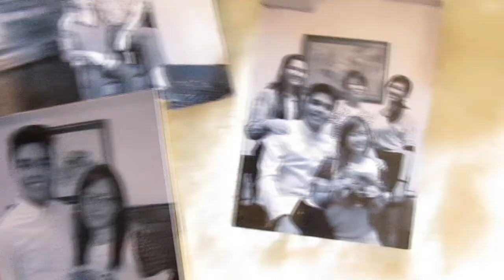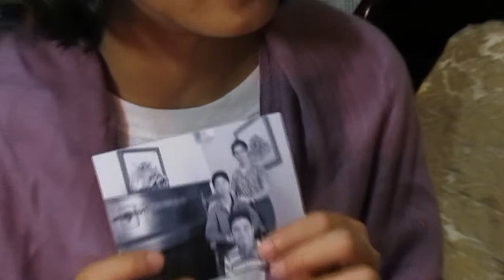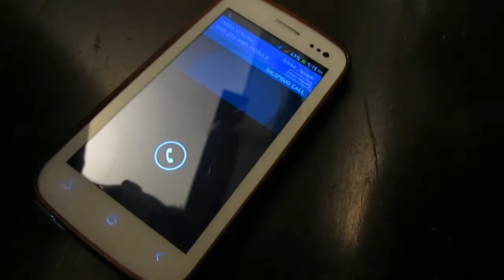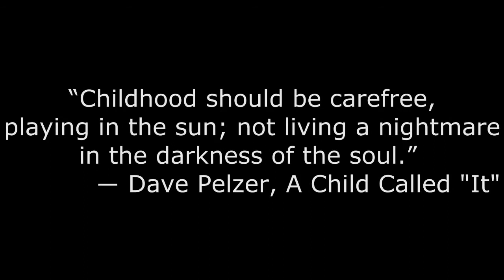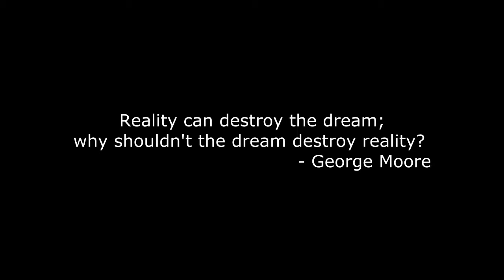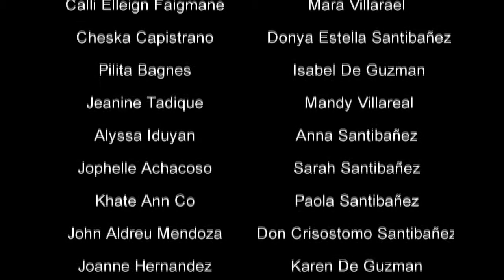ENSUEÑO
A brief film about child abuse and bullying and it's future consequences plus their reflection on a person's consciousness and imagination.

This film was a requirement for an art appreciation subject. All actors, cast and crew were students of University of the East-Manila who were taking up BS Psychology.